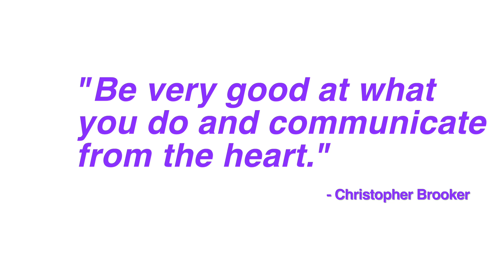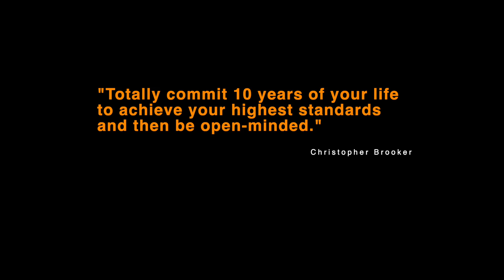Christopher Brooker - Recipient of the 2020 Legend Award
Christopher Brooker - Recipient of the 2020 Legend Award Slide Show v4

Intercoiffure is hosting a Fall Virtual Gathering October 4-5, 2020 and will present Christopher Brooker with the 2020 Legend Award.